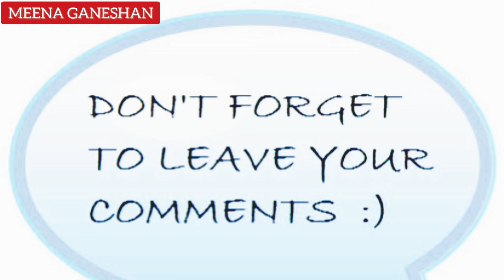Afghanistan - ல் தற்கொலை படை தாக்குதல் | தாலிபான்களை பழிவாங்கும் ஐ எஸ் ஐ எஸ் | Meena Ganeshan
In this video we discussed about the bomb blast incident of Afghanistan capital Kabul. The reason behind this was discussed in this video. Also we discussed about the Waring of American President Joe Biden to the people who done the bomb blast. Let's we are pray for Afghanistan🙏